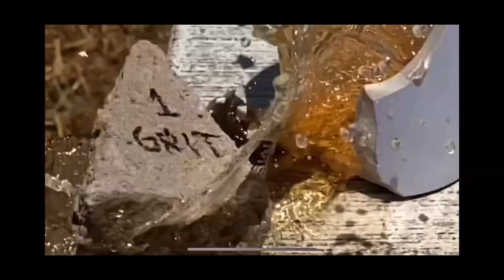One Grit Gritting